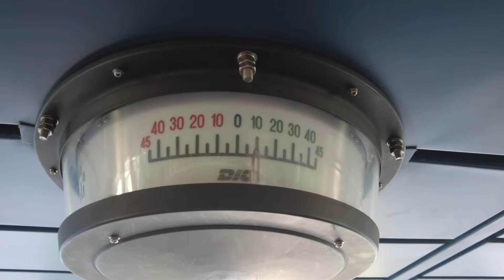New Era China 10 years, Port of Tianjin, the story of the navigator(非凡十年·天津港领航员的故事)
New Era Chinadecade, Port of Tianjin, the story of the navigator!